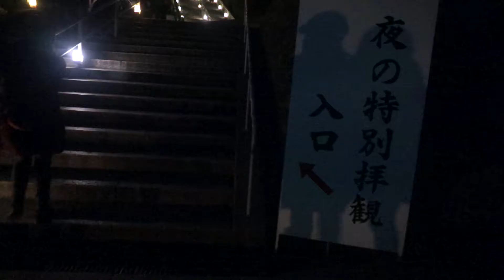京都賞櫻 清水寺 夜間參拜 / 我終於看到櫻花了！ / 東山花燈路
【關於碎念】
日本 旅行 第一推薦 果然還是 京都 啊！
雖然還沒看到滿開的 櫻花，但光是這樣的夜景就夠我感動了。
🔺夏天來日本一定要體驗！隅田川花火大會：

【 日本住宿、交通，推薦懶人包！用這些超省！ 】
🔺真心推薦！超省錢東京地鐵乘車券：
🔺利木津巴士！不用擔心轉車 成田機場往返東京市區 ：

【 寫一本東京旅遊書，那些會二訪三訪的景點集合 】

3/3-3/12
18:00-21:30

二、清水寺夜間參拜
2017夜間參拜時間，
3/3   ~ 3/12（春季夜間特別参拜）
3/25 ~ 4/9（春季夜間特別参拜）
8/14 ~ 8/16（夏季夜間特別参拜）
11/11~ 12/3（秋季夜間特別参拜）
12/31（除夕參拜）

【日本中部 自助旅行攻略推薦！】

【Tag】
日本旅行，京都，清水寺，東山花燈路，賞櫻，夜間參拜
kyoyo，kiyoumitsutera，sakura